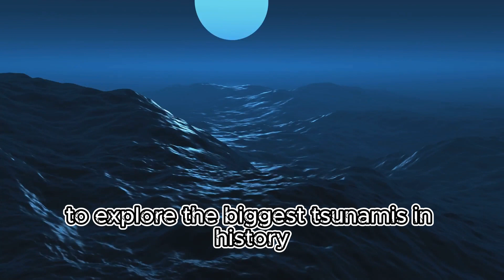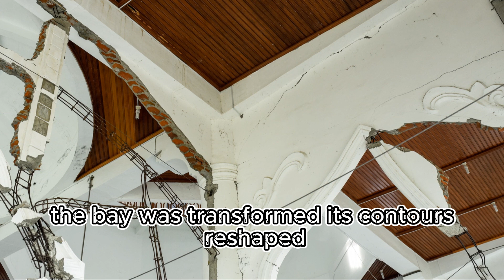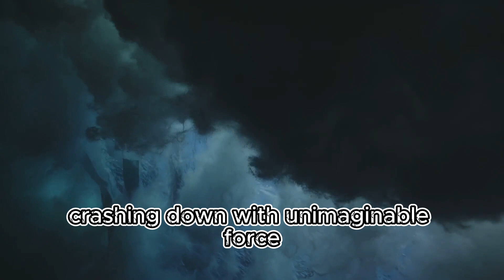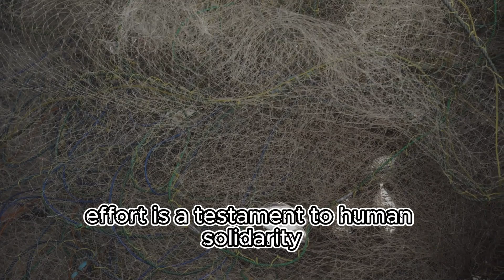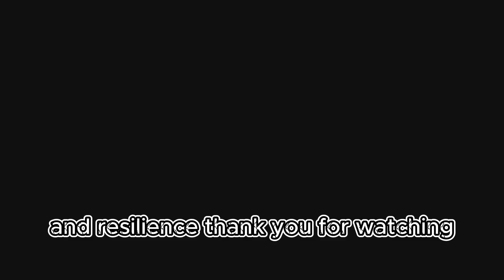The Biggest TSUNAMIS in History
Dive into the awe-inspiring world of natural disasters with this short video, "The Biggest Tsunamis in History: 3D Comparison"! 🌊 In just 10 minutes, we explore the sheer magnitude and devastation of the most catastrophic tsunamis ever recorded, including the Boxing Day Tsunami of 2004, the Tōhoku Tsunami of 2011, the Krakatoa eruption in 1883, and the colossal Lituya Bay Mega-Tsunami of 1958. Each tsunami is brought to life with stunning 3D animations that illustrate their heights and impacts compared to iconic landmarks. Join us on this thrilling journey to understand nature's fury and the importance of preparedness.

OUTLINE:

00:00:00 The Fury of Nature
00:00:37 A Silent Giant Awakens
00:03:05 Nature's Wrath Unleashed
00:04:19 When Earth Erupted in Fury
00:05:37 A Wave of Unfathomable Height
00:08:12 A Legacy of Destruction, A Future of Preparedness
00:10:50 Respect the Ocean, Respect Nature